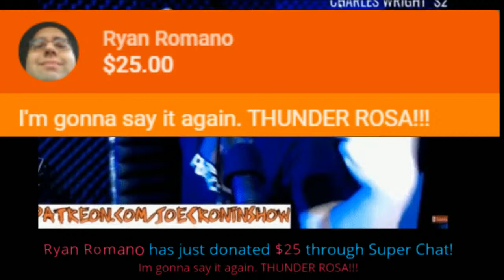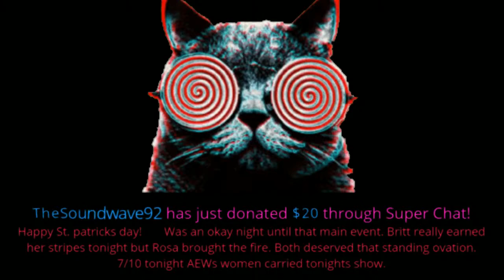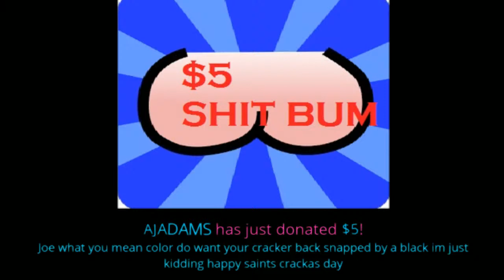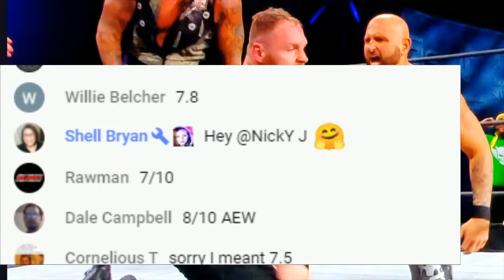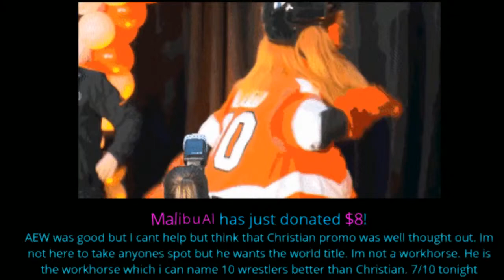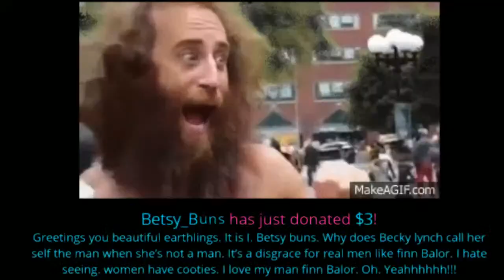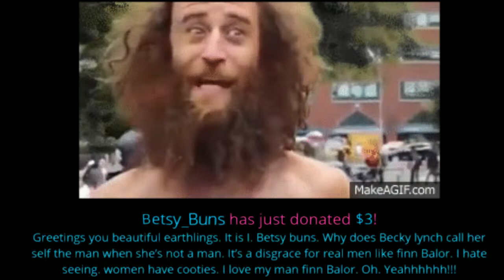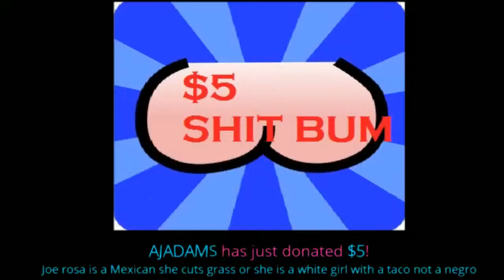AEW Dynamite ROSA vs BAKER ! 3/17/2021 Full Show Highlights REVIEW RESULTS !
AEW Dynamite 3/17/2021 Full Show Highlights REVIEW RESULTS ! NXT WWE

$4.20
$5 BUMM $5
$8 Gritty
$11 Duncachino

Skittles
TonkotsTodd
Alan Stober
UselessRobbie
D Crisp
Shell Bryan
Luis Antonio Rodriguez Alejandro
Jman fromkc
colonelstutters
Jerome Spicer
Kevin Murphy
tonyfromreveah
ColdBrewKrew
Junebug
Duane Crenshaw
sixx535
Joseph Lightsey
Jay
Sith_Negan
My Son Champion
NickY J
GARGUTS ENTERTAINMENT
Adtr 210
Gordon Bombay
Talk2MeNice
Drewbar100
Matt Rossmeier
Jason Tarr
JDVenom
starsrm

JuneBug
Dwelsh
ItsBulzie !
Schleppy13
Justin Mcneil
DMOON
Jason Tarr
Sith Neegan

TheBear1322
Gorilla Strong
Nikki T
The Goon
TNA_Better Than WWE
JustCallmeLuke
NullDeath
ABELsalasJR
BADOMEN666
WoolhatDemon
AruShinchu
Lemon

JDfromny206 wrestlelamia
Joe Cronin
wwe
grimstoyshow Grims Toy show aew full show review video matches 3/17/2021 live free streaming review and show AEW wrestling IMAPCT WWE